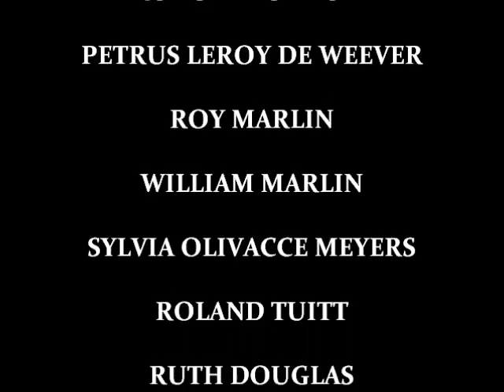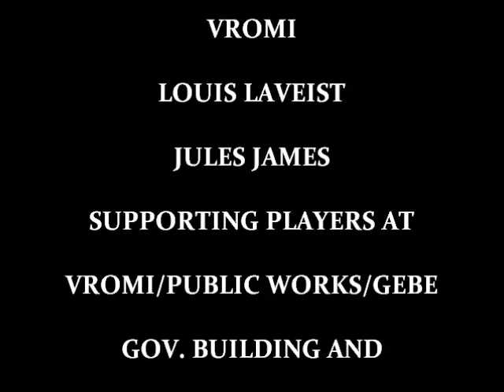VIDEO: ST MAARTEN PARLIAMENTARIANS TO ANTROPOFAGOS (CANNIBALS) PHOTOS JUDITH ROUMOU / NOKTURNA9